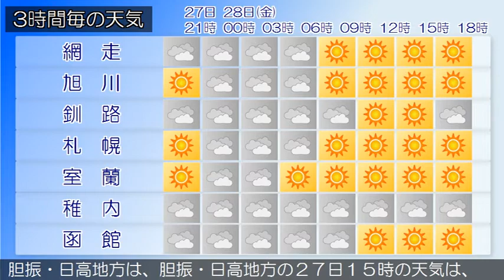2020/08/27 北海道地方の天気予報 夕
石狩・空知・後志地方では、２８日にかけて濃い霧による交通
障害に注意してください。
時の天気は、概ね晴れとなっています。
概ね晴れとなっています。
時の天気は、曇りまたは晴れとなっています。
時の天気は、曇りまたは晴れで、ところどころで霧となってい
ます。
渡島・檜山地方は、渡島・檜山地方の２７日１５時の天気は、
晴れまたは曇りとなっています。
胆振・日高地方は、胆振・日高地方の２７日１５時の天気は、
宗谷地方は、宗谷地方の２７日１５時の天気は、曇りまたは晴
れとなっています。